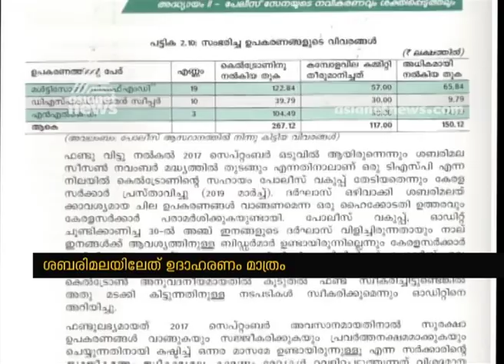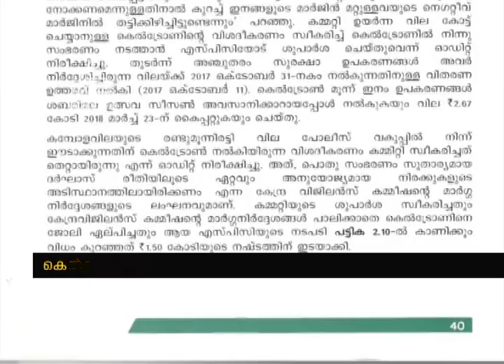Irregularities found in the Police security equipment tender for Sabarimala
CAG report out on crores of fraud made by Kerala police tender for buying security equipments .